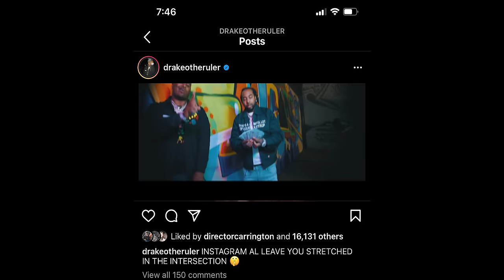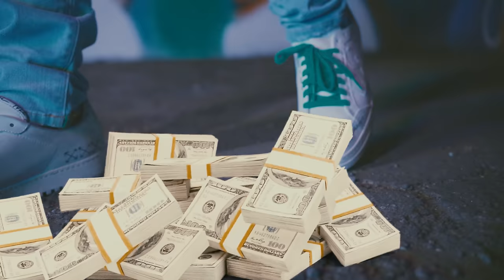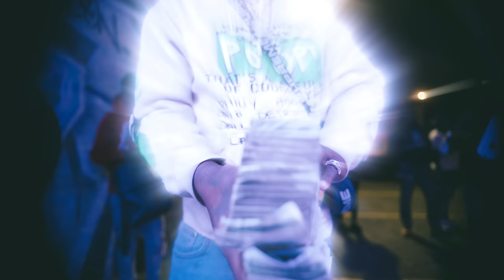Drakeo the Ruler - We Know The Truth ft. IceWear Vezzo & ALLBLACK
Drakeo the Ruler, Icewear Vezzo & ALLBLACK come with We Know the Truth over

We Know The Truth Deluxe Out Now